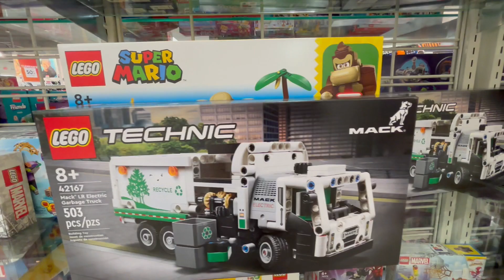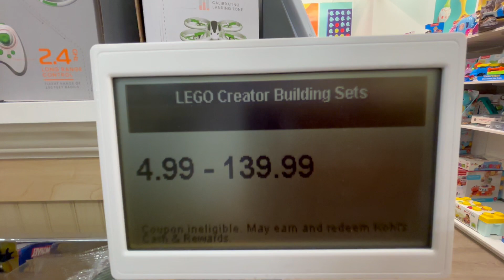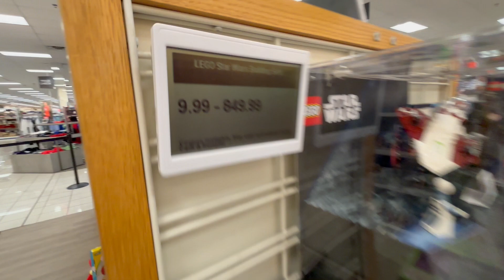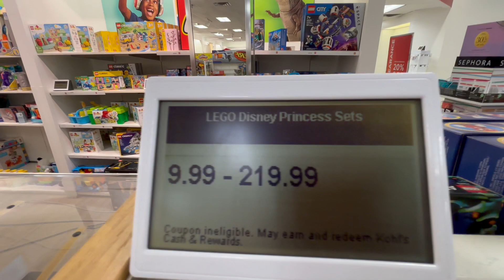Full LEGO Section at Kohls - April 14h, 2024